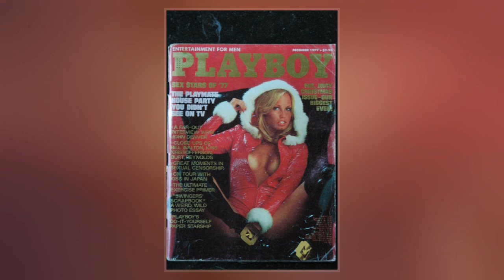Sondra Theodore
Sondra Theodore  is an American model and actress. She was Playboy magazine's Playmate of the Month for its July 1977 issue. Her centerfold was photographed by Ken Marcus. Her Playmate pictorial was the first to include the Data Sheets that Playmates had been filling out since 1959.